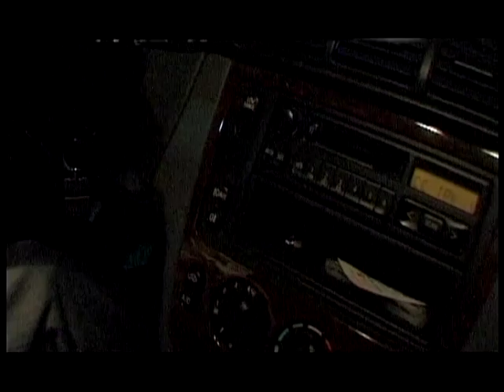შაკო ჭეიშვილი - სანთელივით დავდნები